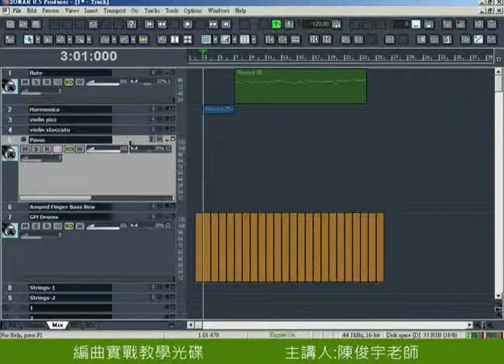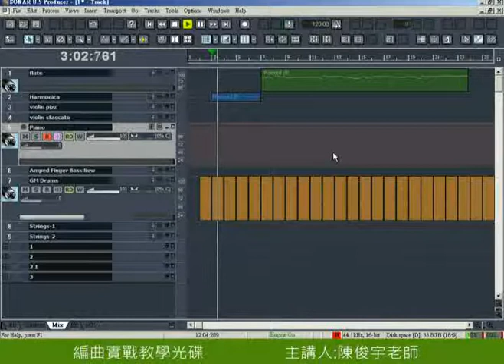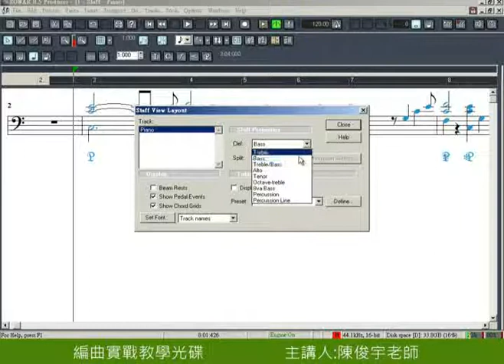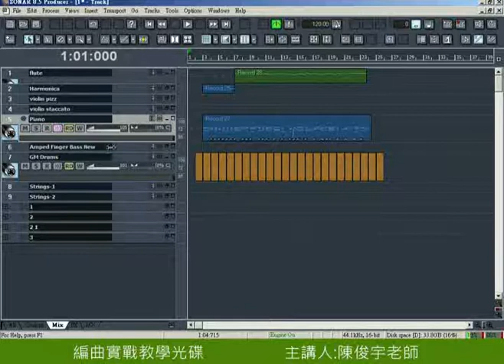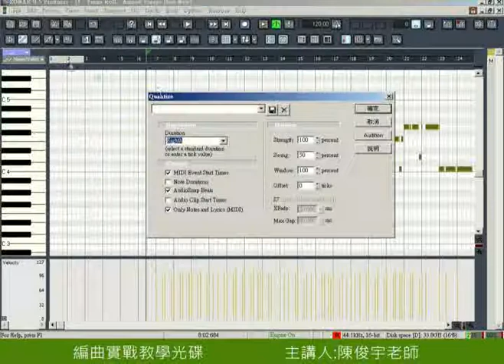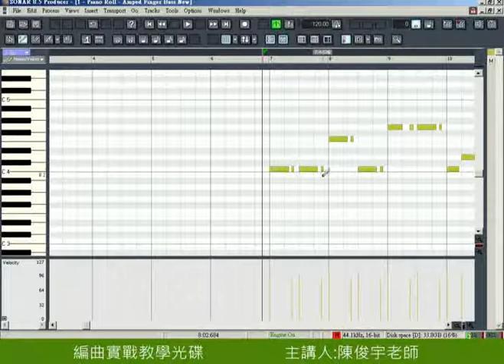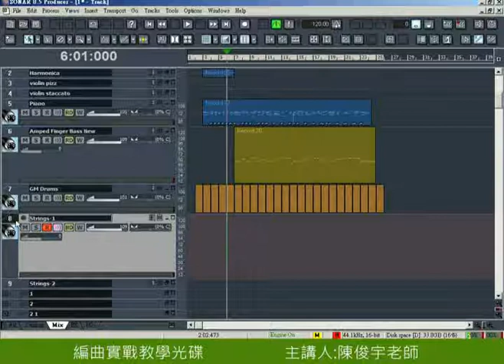邁可羅2011最新編曲實戰 教學光碟CD1